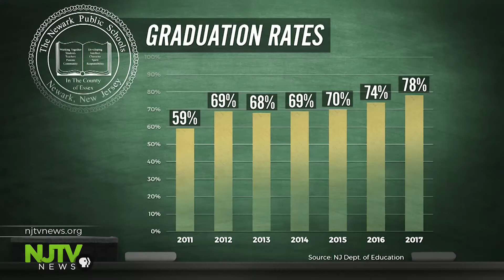Cerf assesses impact of reforms on Newark schools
Ahead of departure, Cerf assesses impact of reforms on Newark schools.